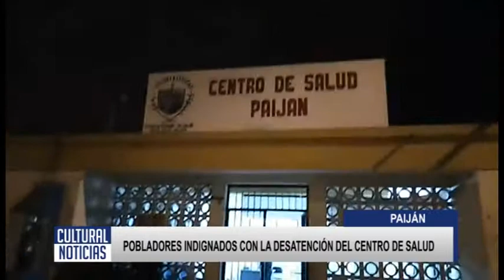PAIJÁN Desatención médica en el centro de salud indigna a pobladores de Paiján